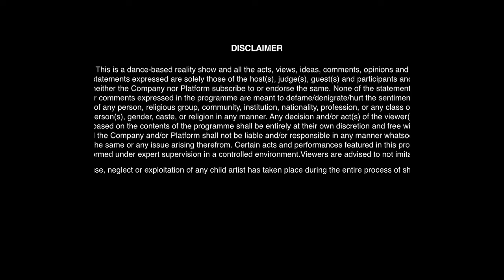Dance Plus Pro | Episode 1 | Arjun Bisht | Remo D'Souza | Shakti Puneet | Rahul | Tushar Sushant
DANCE PLUS PRO | ARJUN BISHT | REMO D'SAUJA | SHAKTI MOHAN | PUNEET PATHAK | RAHUL SHETTY | TUSHAR SHETTY | SUSHANT KHATRI | EPISODE 1 | 11 DECEMBER 2023

Guys Agar aap humare Channel Pe Naye ho to iss Channel ko Abhi Subscribe kare  " Dance Music Acting And All abiout Reallity Shows , sath hi "INDIA'S GOT TALENT 9" DANCE DEEWANE JUNIOR ki aur "HUNARBAAZ" ki regular Update ke liye  !

AND HUNARBAAZ ONLY ON COLORS TV & VOOT SALECT APP !!

DID Lil Masters Season 5 12th March full episode
DID Lil Masters Season 5 13th March full episode
DID Lil Masters Season 5 grand premiere
DID Lil Masters Season 5 today episode
DID little Master 5 Rishita Tanti
DID little Master 5 Winner
dance deewane junior 2022
dance deewane juniors promo
did little master 2022 full episode today
did little master 2022 full episode today 13 march